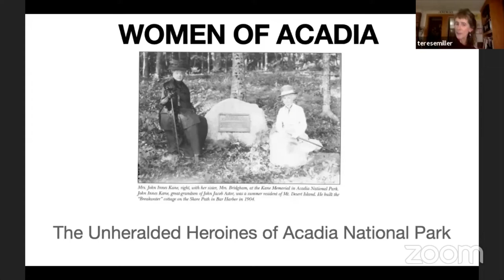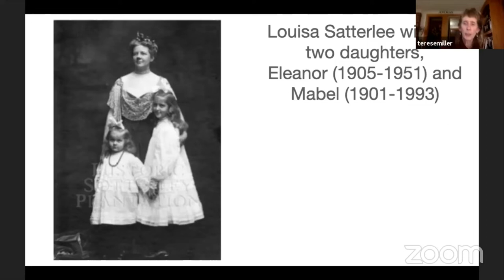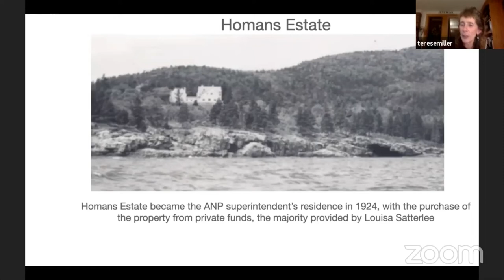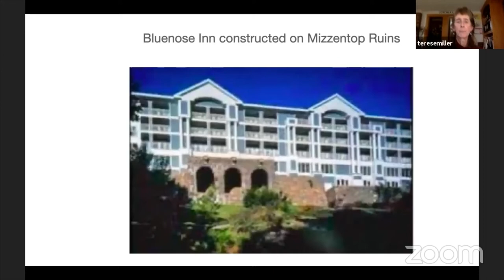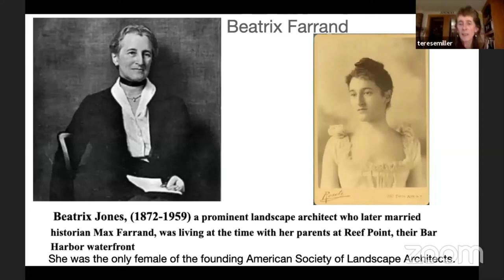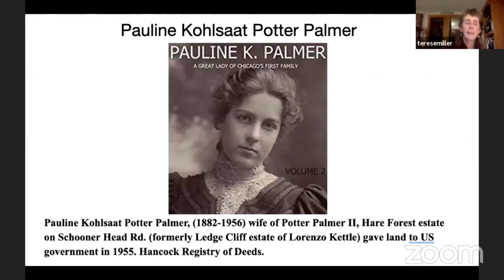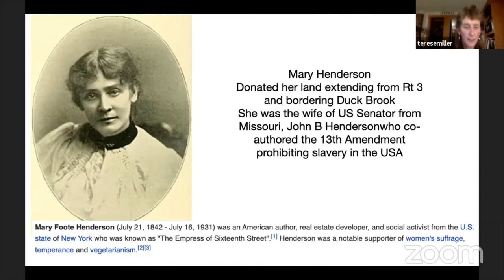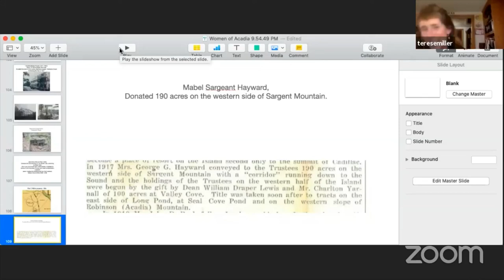Women of Acadia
Join us for a lecture presented by Bar Harbor researcher, Terese Miller, on some of the amazing women who were instrumental in shaping the Acadia National Park that we know and love today.